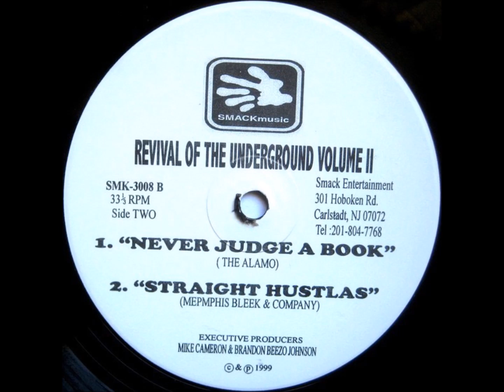Mad Sci - Set It Off